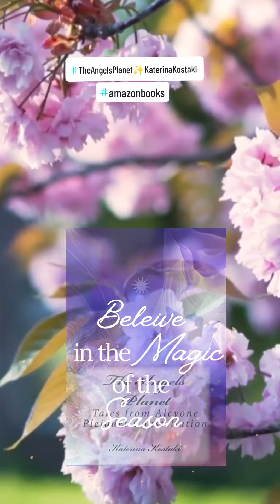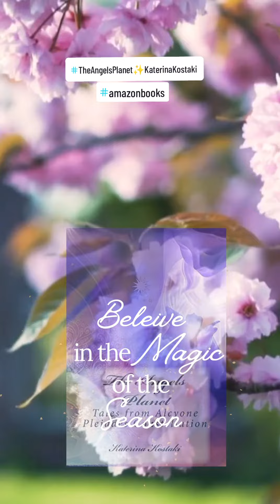THE ANGELS PLANET (BOOK)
Katerina Kostaki is a Greek visionary and spiritual Author, Poet, Healer, Mentor, Blogger and Youtuber.
Katerina Kostaki has written and published 8 books: 5 Greek and 3 English language as well as 5 Journals (English) .
Founder of the ☀Academy of Inner Light ☀  an International Spiritual and Metaphysical Community for all writers, poets artists, healers, dreamers, truth-seekers, fellows of Love and Light with spiritual attainments in life.
Here we can share our visions and dreams for a spiritualistic world for a mankind united under Love and Light .